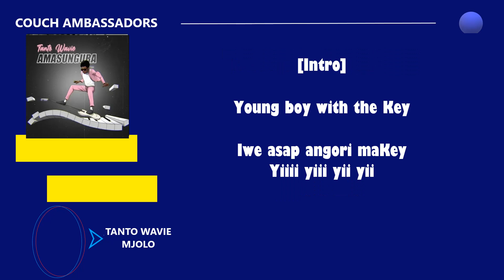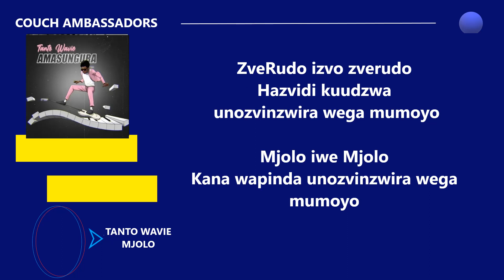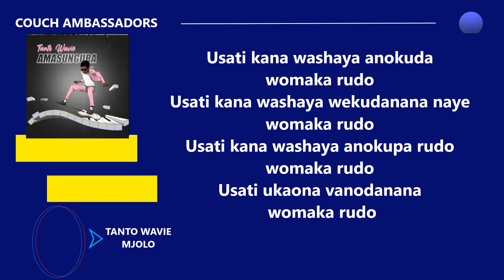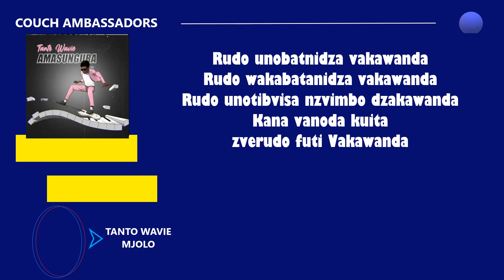Tanto Wavie Mjolo Lyrics